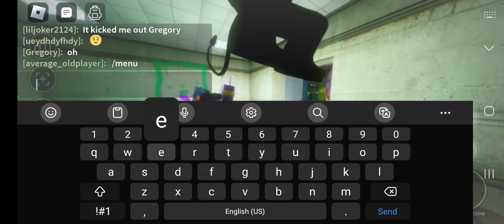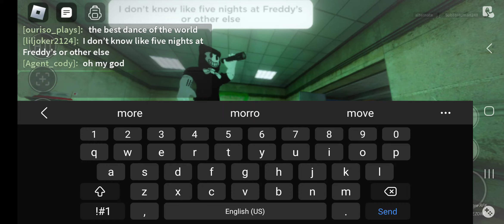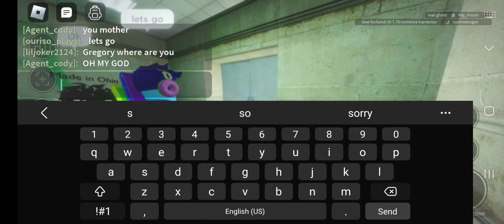Gregory Meets Bendy In nico's nextbots? (Running from the nextbots!!!)